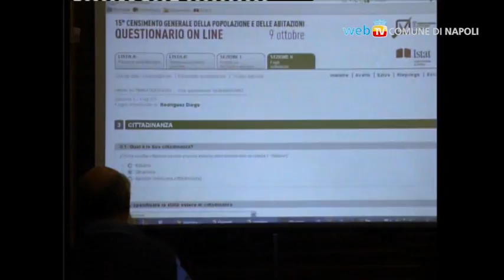Concorso per le scuole "Partecipa al censimento 2011"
Il censimento arriva nelle scuole. L'assessore alla statistica e ai servizi demografici Bernardino Tuccillo e l'assessora alla scuola Annamaria Palmieri hanno partecipato all'estrazione dei premi del concorso  "Partecipa al censimento 2011", organizzato dall'ufficio del censimento di Napoli in collaborazione con la sede territoriale Istat della Campania rappresentata dal dirigente Angela Maria Digrandi. per le scuole che si sono meglio distinte nella compilazione on-line dei questionari del censimento 2011.